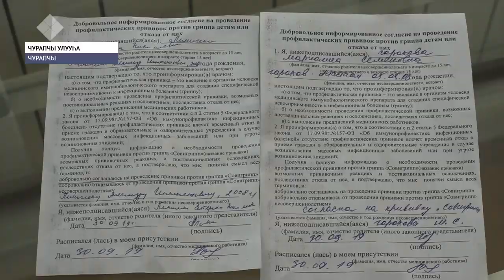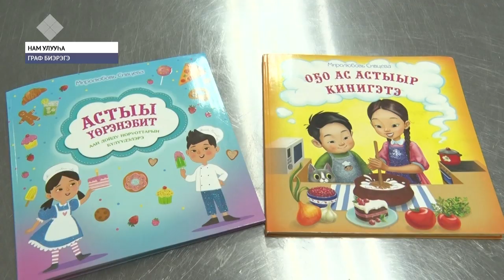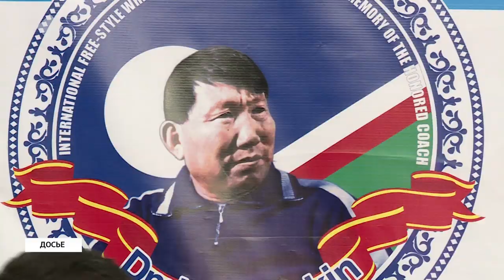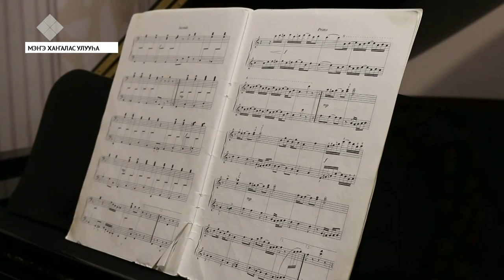«Саха сирэ» информационнай биэрии. Алтынньы 02 күнэ, 13:30 ч